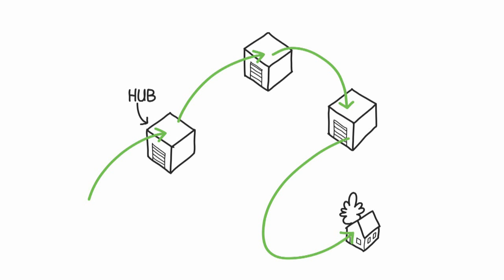ALICE - Physical Internet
The European Technology Platform ALICE is set-up to develop a comprehensive strategy for research, innovation and market deployment of logistics and supply chain management innovation in Europe.

The platform will support and assist the implementation of the EU Program for research: Horizon 2020.

ALICE is based on the recognition of the need for an overarching view on logistics and supply chain planning and control, in which shippers and logistics service providers closely collaborate to reach efficient logistics and supply chain operations.

Future research should focus on new concepts in which increased collaboration and coordination will eventually result in the Physical Internet, where complete horizontal and vertical supply chain collaboration takes place.